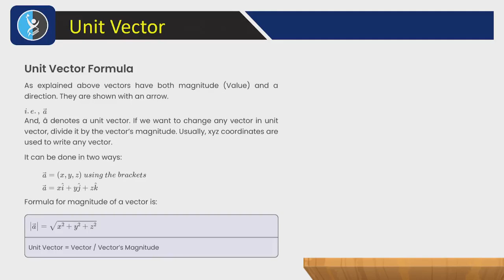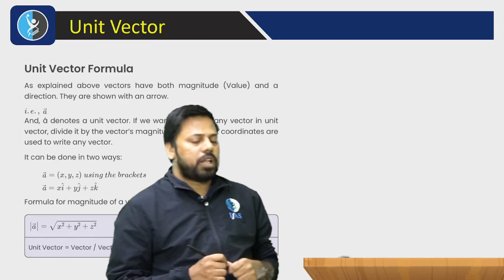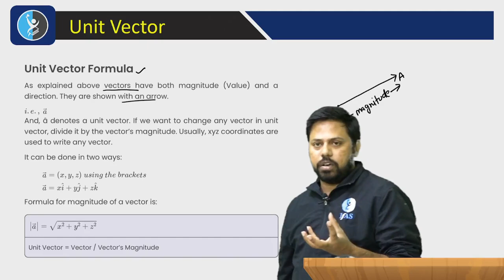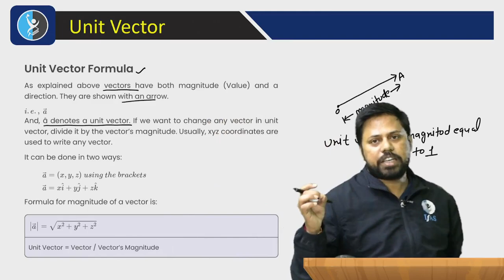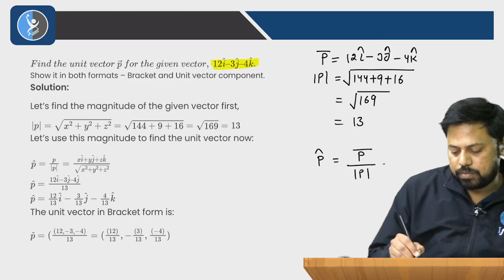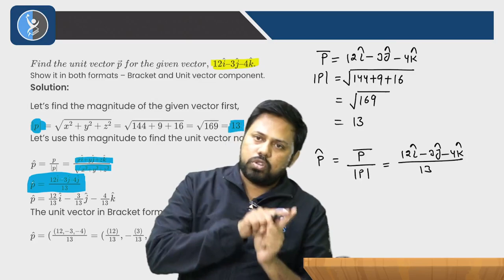IIT JAM : What Is Directional Vector ?